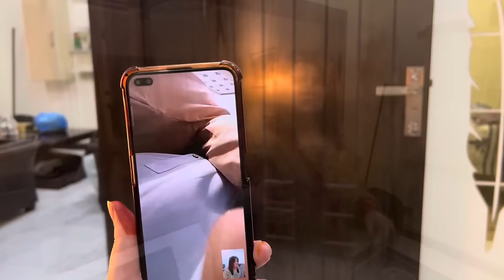Eid ul Fitr 2024 Special || Shadi k bd 1st Eid Without Husband Dil bhot udas tha || Mayka may Dawat